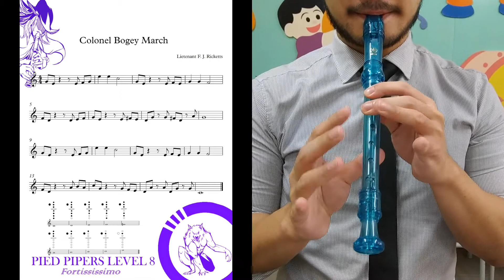Pied Pipers Level 8 - Colonel Bogey March